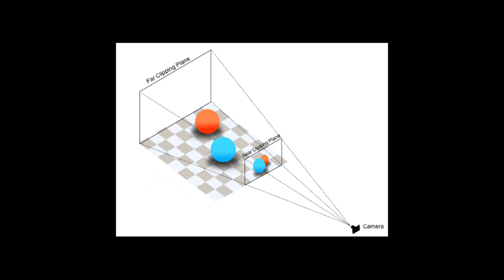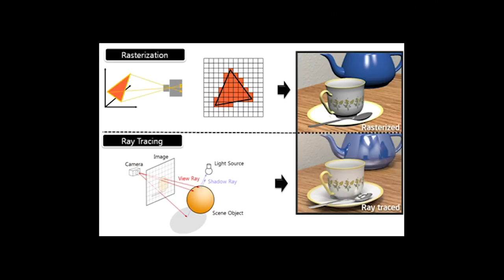¿Qué es el Ray Tracing? La novedad gráfica de las GPU GeForce RTX 2080 Ti y 2070 - NVIDIA TURING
Te contamos qué es el Ray Tracing, la nueva tecnología gráfica que Nvidia implementa en sus nuevas tarjetas gráficas GeForce RTX 2080 Ti. Juegos como Battlefield 5 o Shadow of the Tomb Raider aprovecharán esta novedad del hardware de las nuevas GPU.